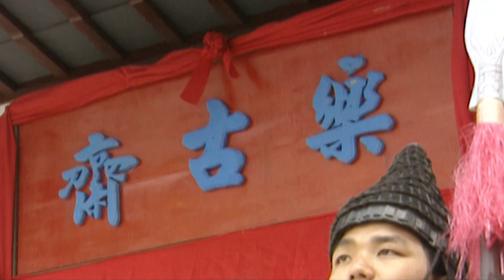ENGSUB《安乐赋》The Legend of Anle 09： 王鹤棣 一心追求着真理，发掘事实真相比功名利禄重要| 蜜糖追劇社 Cdrama Sweet Heart 💕[FULL]